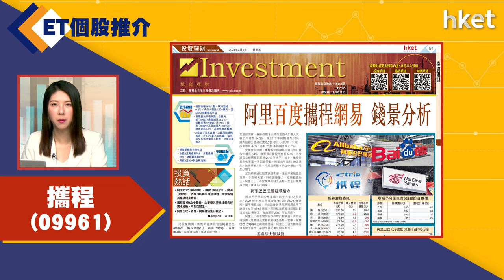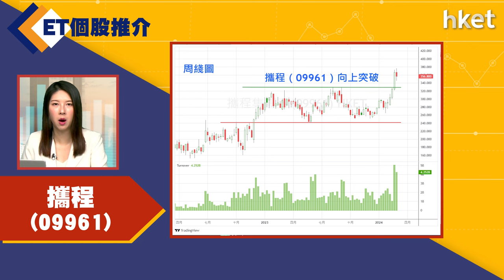【ET個股推介】攜程(09961)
今日ET個股推介－攜程(09961)